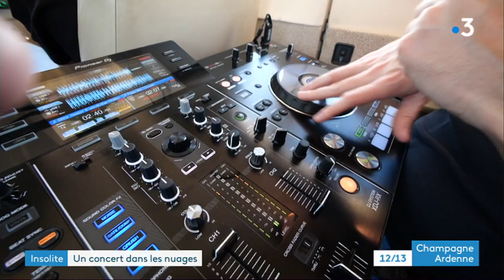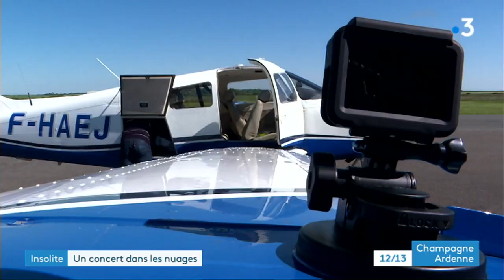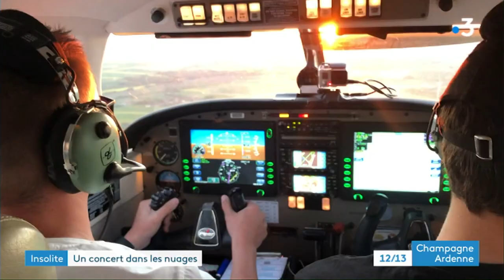Un concert à bord d'un avion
Jouer de la musique dans un avion... c'est l'idée un peu folle réalisée hier soir par deux DJ champenois. Quelques mois après avoir mixé dans une montgolfière, une nouvelle prouesse techique et musicale pour signifier le retour de la culture.